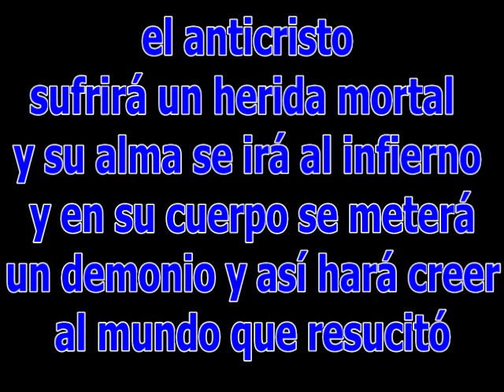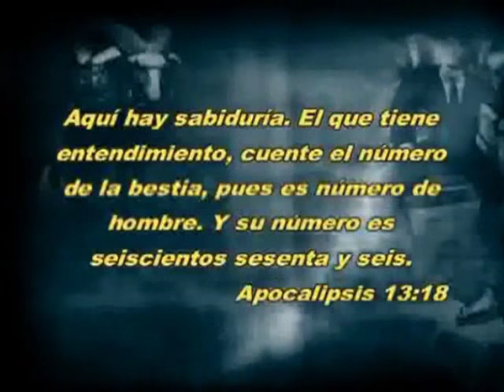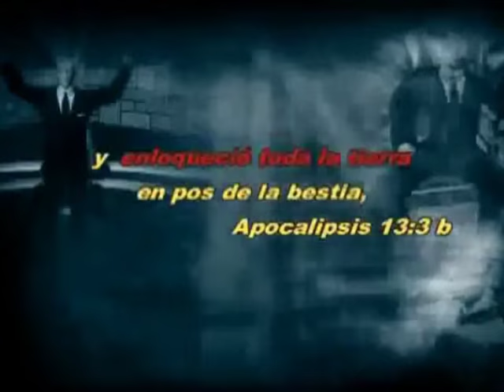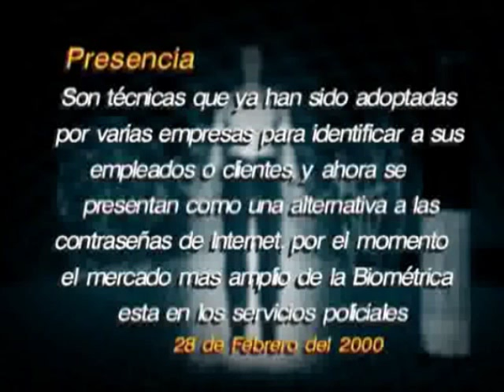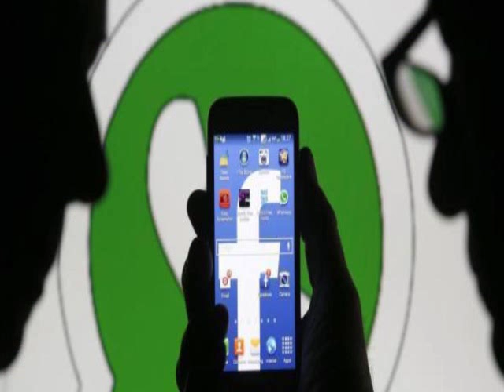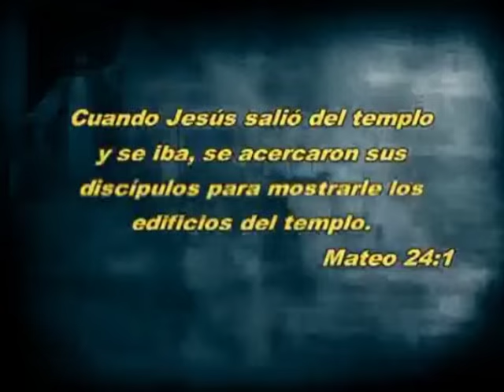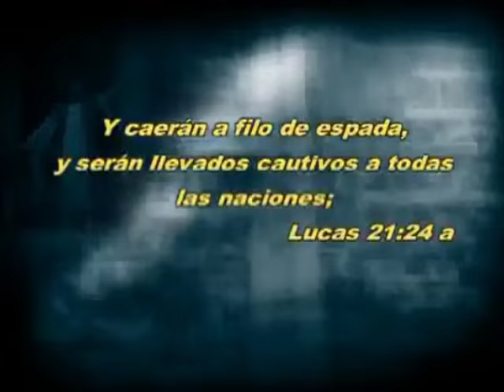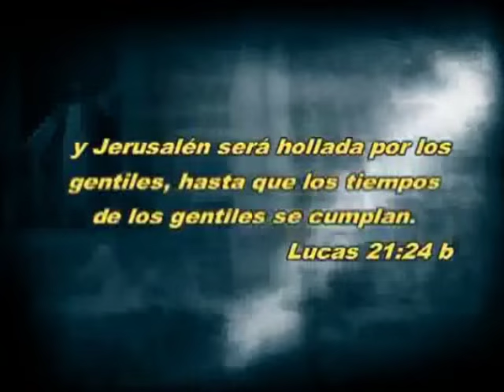El anticristo se levantará de la Tumba – UNA ENGAÑOSA RESURRECCIÓN